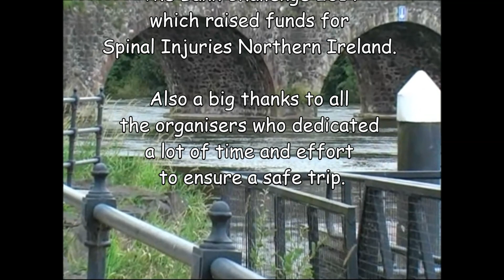Big Bann canoe challenge Aug 2014 in aid of Sp.I.N.I Spinal Injuries Northern Ireland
Sp.I.N.I. (Spinal Injury Northern Ireland) is a new and exciting charity which  specialises in “post hospitalisation” rehabilitation for all ages. Our aim is to provide  individuals with support in social care and use of equipment for spinal injuries in their own area.

River Ban
Rivers of Ireland
The River Bann (Irish: an Bhanna, likely from an bhan-abha, meaning "the white river") is the longest river in Ulster, it's length, Upper and Lower Bann combined, being 129 km (80ml). However, the total length of the River Bann, including its path through the 30 km (19ml) long Lough Neagh is 159 km (99ml). The river winds its way from the southeast corner of Northern Ireland to the northwest coast, pausing in the middle to widen into the enormous Lough Neagh. The River Bann catchment has an area of 5,775 km2. According to C.Michael Hogan, the Bann River Valley is a settlement area for some of the first human arrivals in Ireland after the most recent glacial retreat. The river has played an important part in the industrialisation of the north of Ireland, especially in the linen industry. Today salmon and eel fisheries are the most important economic features of the river. The river is often used as a dividing line between the eastern and western areas of Northern Ireland.

The Lough Neagh catchment drains 43% of the land mass of Northern Ireland, as well as some border areas in the Republic of Ireland, all in Ulster. The Rivers Agency manages the water level in the lough using a barrage at Toome. The current drainage scheme was engineered by Major Percy Shepherd and was enabled by the Lough Neagh and Lower Bann Drainage and Navigation Act (Northern Ireland) 1955. The levels are regulated between 12.45 metres to 12.6 metres above Ordnance Datum, as defined in the Lough Neagh (Levels) Scheme 1955 (as amended)

Lower Bann.
Overlooking the River Bann at Coleraine and the Riverside Retail Park on the eastern banks of the river
The Lower Bann flows from Lough Neagh at Toome to the Atlantic Ocean at Portstewart. The river is 64.4 km (40ml)[13] long and is a canalised waterway with five navigation locks at Toome, Portna, Movanagher, Carnroe and Castleroe. The river is very popular with water sports enthusiasts, anglers and cruisers and has minimal commercial traffic. It acts as most of the border between County Antrim and County Londonderry. The only commercial port on the river is at Coleraine. Ships from Londonderry Port and the Port of Belfast transfer coal and scrap metal.

The water level on the Lower Bann is controlled by Rivers Agency using gates situated at Portna (near Kilrea) and The Cutts at Coleraine.

Canoe & Kayak Brands

•Dagger Kayaks
•Elie Kayaks
•FeelFree Kayaks
•Hobie Kayaks
•Hou Canoes
•Islander Kayaks
•Jackson Kayaks
•Liquid Logic Kayaks
•Mad River Canoes
•North Shore Kayaks
•Ocean Kayaks
•Old Town Canoes
•Perception Kayaks
•P+H Sea Kayaks
•Pyranha Kayaks
•SeaBird Kayaks
•Valley Sea Kayaks
•Venture Canoes
•Venture Kayaks
•Wavesport Kayaks
•Wenonah Canoes
•Wilderness Systems

BIC Kayaks | RTM Kayaks | Prijon Kayaks | Cobra Kayaks |  Eskimo Kayaks | Teksport Kayaks | Pelican Canoes

The 58km Lower Bann Canoe Trail is a unique way to experience this beautiful river and is suitable for canoeing enthusiasts of all abilities.

The river is steeped in history dating back to Mesolithic times. From the trail’s head at Toome, the river flows into Lough Beg – a beautiful area that is rich in wildlife. From Lough Beg it narrows at Newferry and acts for most of its length as the boundary between counties Londonderry and Antrim. On entering its last stretch towards the Atlantic Ocean it passes through the town of Coleraine. The trail finishes at Ballywoolen – beside a beautiful nature reserve owned by the National Trust and approximately 1.5 km from the Barmouth.

We hope this guide will be a useful trip-planning tool, highlighting the access/egress points and useful facilities ranging from parking to toilets.

There are 5 weirs and 3 sluice gates on the river which can be extremely dangerous. However, at all times it is possible to safely paddle into the navigation channels to avoid the weirs and sluice gates. All of these are clearly indicated on the map.

Also, be aware that sea-going vessels use the stretch of river between the Atlantic Ocean and Coleraine docks.

Musgrave Park Hospital is a non-acute hospital delivering a range of regional specialist healthcare services which has a reputation for excellence as well as education and research.

Included on the Musgrave Park Hospital site are a range of specialist orthopaedics and rehabilitation services available to people from all over Northern Ireland.